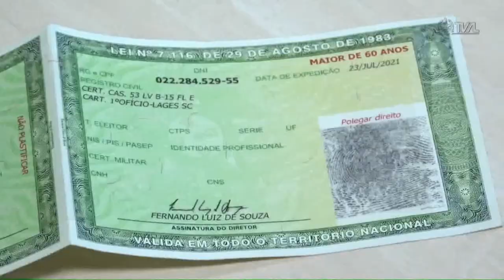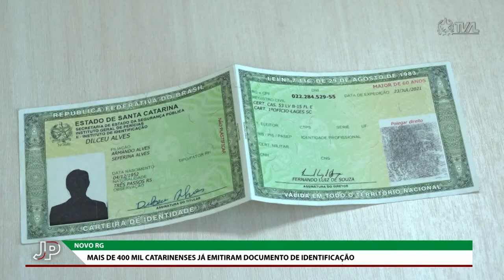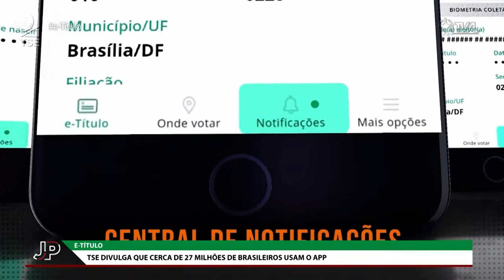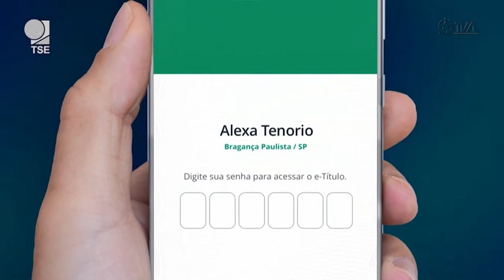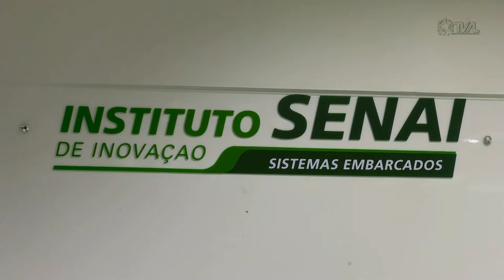Jornal do Parlamento - 30/08/22